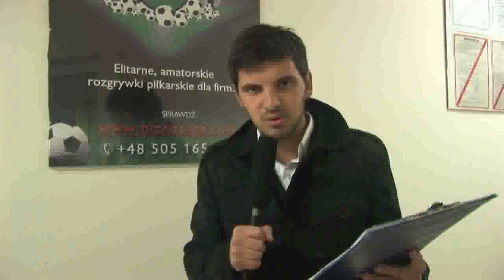2009-12-01 I LIGA V k.mp4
V Kolejka I ligi Biznes Ligi